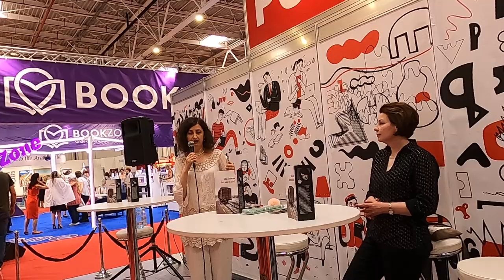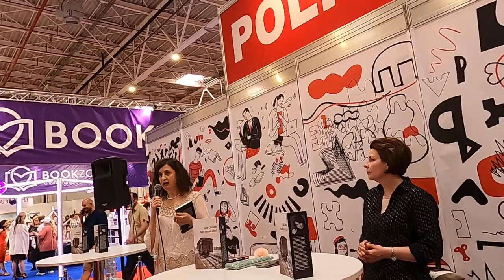Liliana Corobca despre Cartea Liliei Calancea ”Oare sunt un călău?” - Curaj.TV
Lansare de carte la BookFest 2022